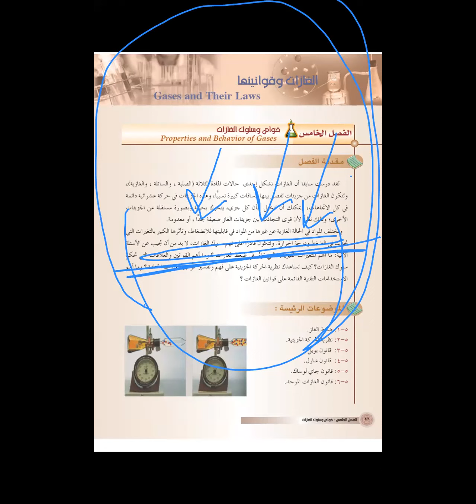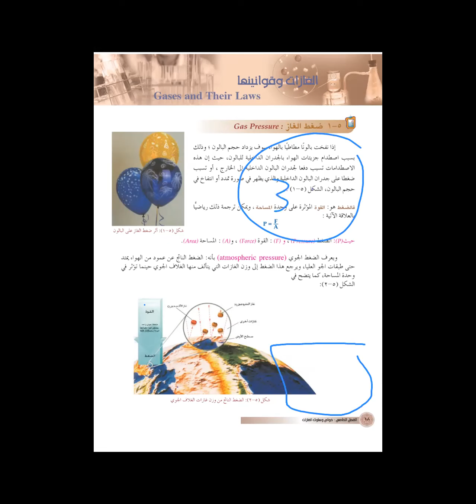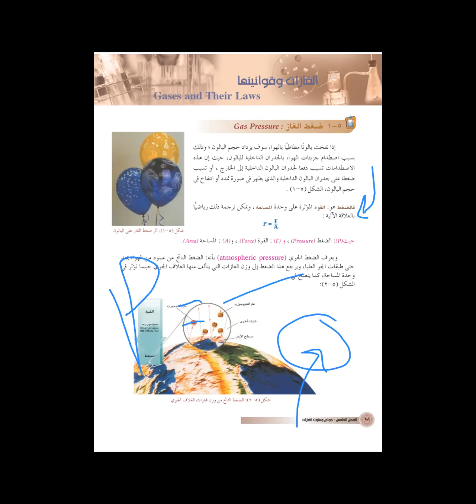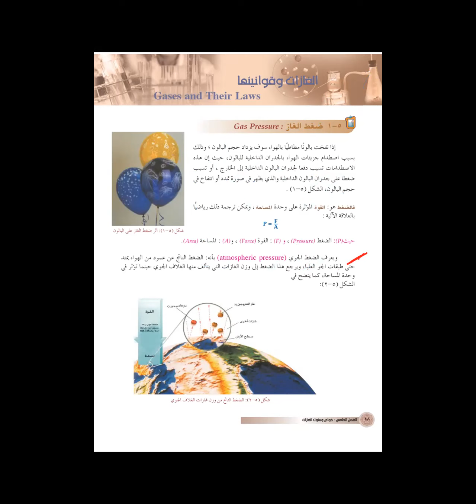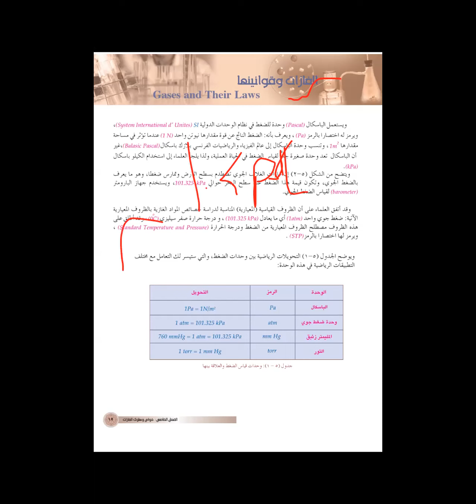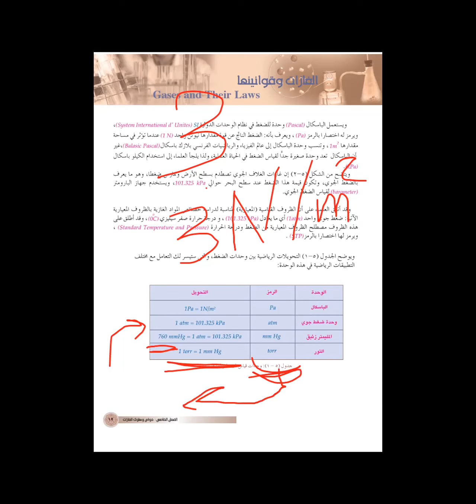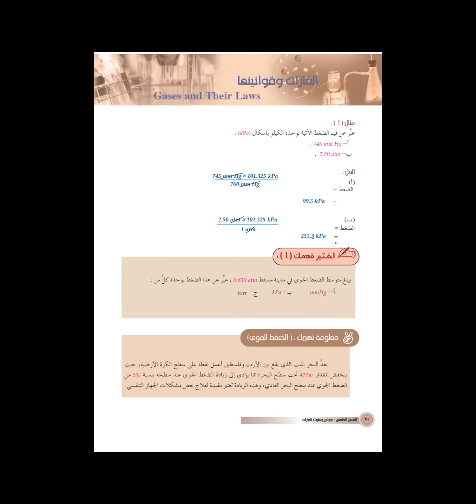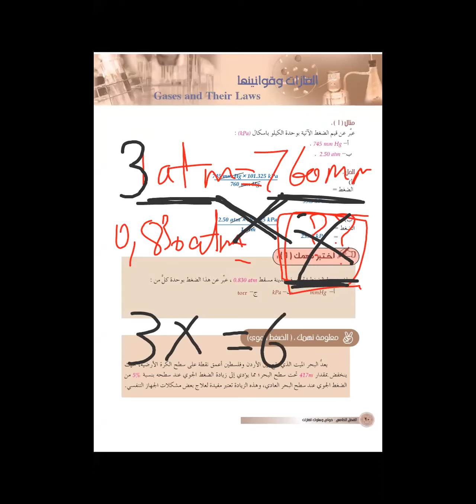الدرس الاول الصف الثاني عشر كيمياء منهج عماني اساسي